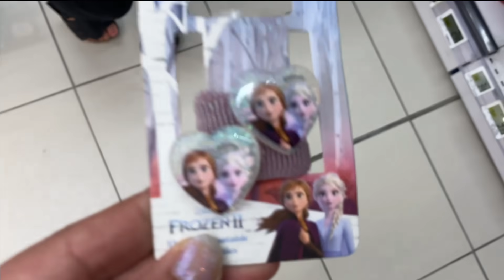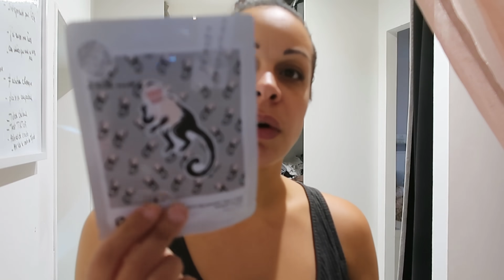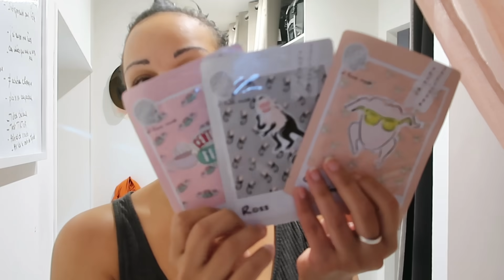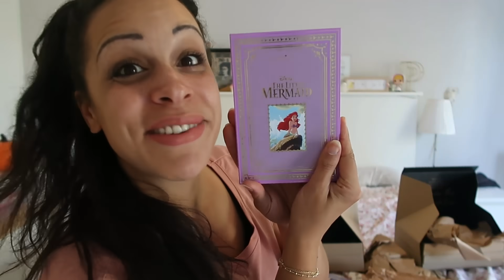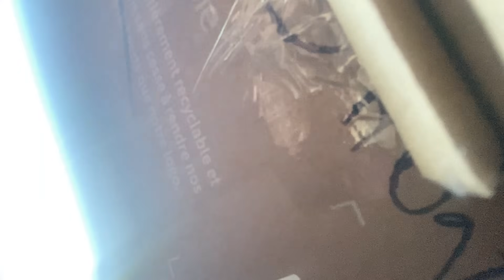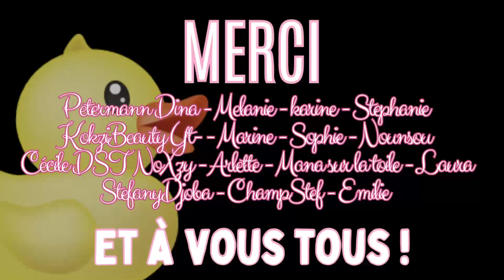VLOG - JE NE SUIS PAS AVENANTE ??! 😭 #167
J'espère que la semaine fut bonne pour vous !
On se retrouve pour un long vlog de semaine avec ma famille. Pleins de chose au programme dans cette vidéo et voici un petit sommaire non exhaustif ! Bonne lecture !!

❤️ Beaucoup d'articles mentionnés se trouve sur mon lien
Je reçois un commission pour chaque achat si vous passez par ce lien.
Merci 🥰

Bon visionnage !!! 💋💋💋

✍ VOUS VOULEZ ME SUIVRE UN PEU PLUS ??!